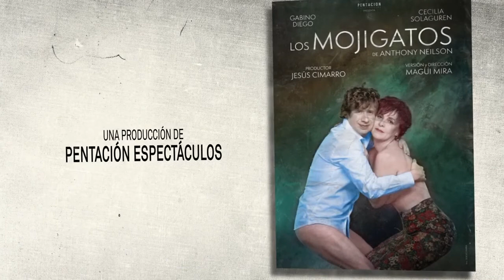LOS MOJIGATOS en Teatro Bellas Artes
REPARTO

Gabino Diego
Cecilia Solaguren

EQUIPO ARTÍSTICO Y TÉCNICO

Autor: Anthony Nielson
Dirección: Magüi Mira
Versión: Magüi Mira
Diseño de iluminación: José Manuel Guerra
Productor: Jesús Cimarro
Producción: Pentación Espectáculos